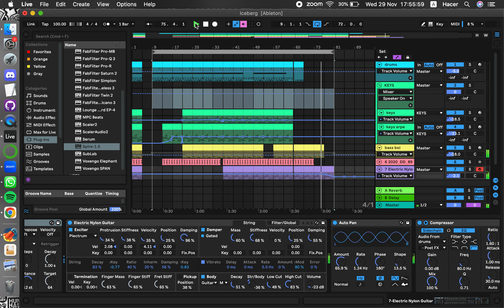iceberg!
there is more to the thing than u hear!
I tried a new type of screen recording, so.
But enjoy, I haven't made an effort to make this type of house music, but try to listen to the bass!